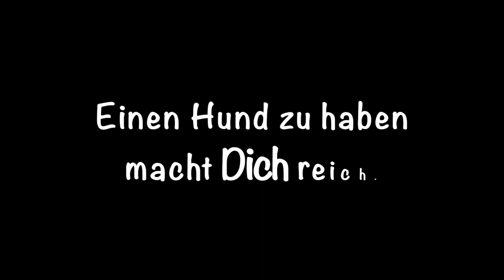Hundefahrradkörbe Vergleich mit Demo | Rixen Kaul, Doggy vs Friends On Tour, Trixie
Doggy von Rixen Kaul versus Friends on Tour von Trixie. Ich zeige euch die Montage und erzähle von den Vor- und Nachteilen von den beiden Körben.

Rixen und Kaul, Doggy
Die KlickFix Vorrichtung mit Schloß
Trixie, freinds on Tour

Golden Curl - Spare 10% auf das gesamte Angebort mit dem Code 10OFGOLD
Spare 15% auf das gesamte Sortiment von Altar Ego with the code larawolfmoon
10% auf Cremen von Damansara mit dem Code blgy88 - gültig bis inkl. 30 April 2018

Musik im Video:
Mysteries, Dan Liebowitz